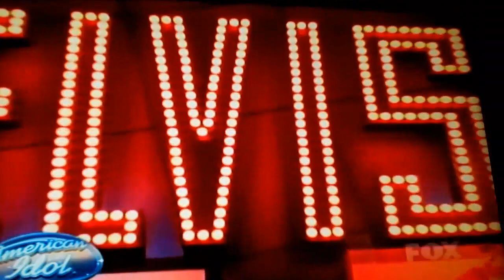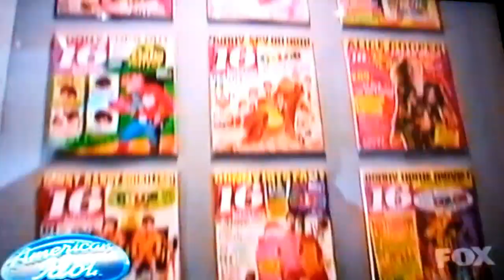Steven Tyler, Rock n Roll Hall of Fame, American Idol, 4 411